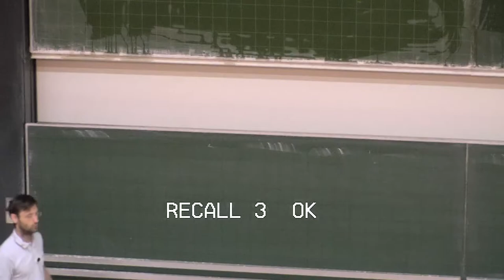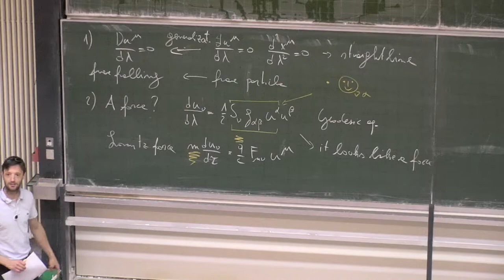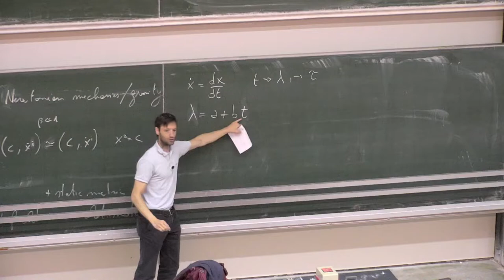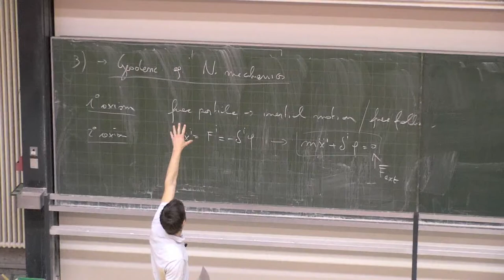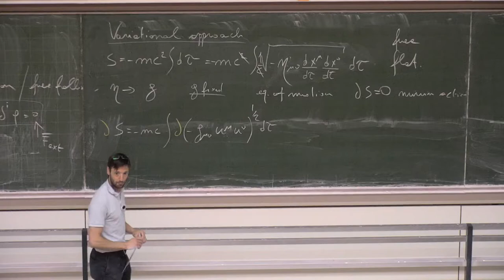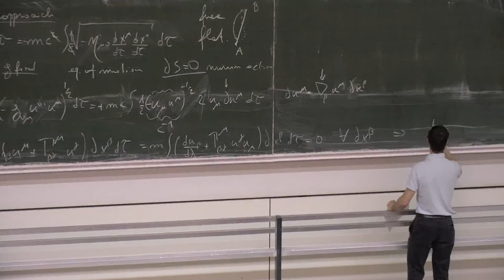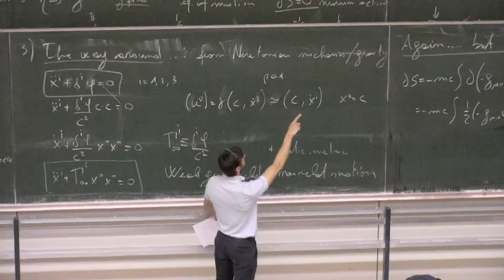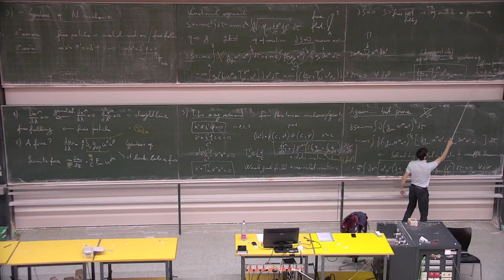[GR lecture 25/05/2022] 13: geodesics equation and physics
- physical meaning of the geodesic equation
- the geodesic equation Newton could have derived
- the geodesic equation from the least action principle